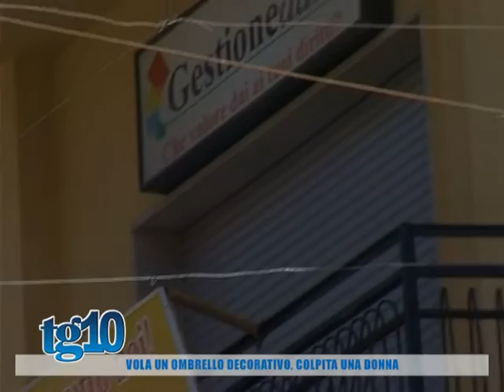Vola un ombrello decorativo, colpita una donna